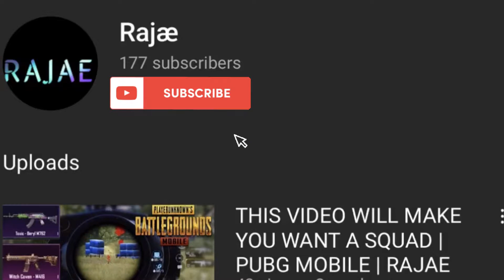THESE ARE THE RANDOMS THAT CALL ME CAMPER | Rajae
PUBG GAMEPLAY

pubgmobile,pubgmobilesquadwipes,pubgproskills